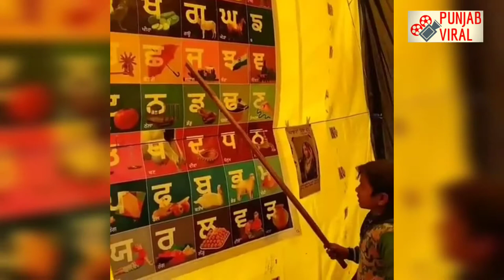Punjabi Boli di claas lgonde hoye bache Kundli Border te